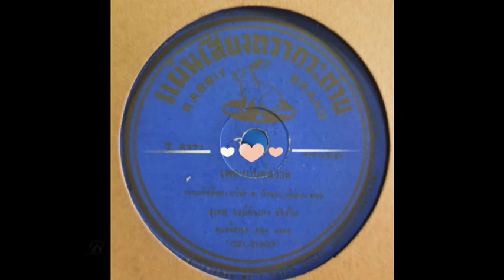มนต์สวาท (ต้นฉบับแผ่นครั่ง) - สุเทพ วงศ์กำแหง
คำร้อง ทำนอง - มงคล อมาตยกุล